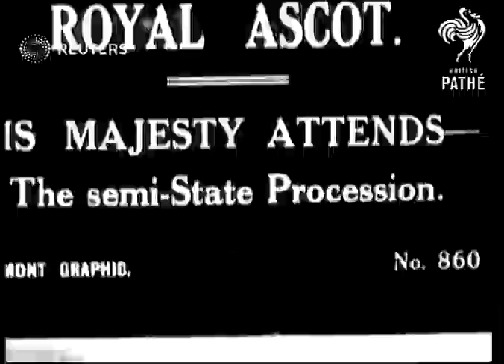Royal Ascot procession with the arrival of the Royal Family (1919)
King George V, Queen Mary, and Queen Alexandra arrive for Royal Ascot Week and the Royal Hunt Cup

Full Description:

SLATE INFORMATION: Royal Ascot - His Majesty Attends the Semi-State Procession

ENGLAND: Berkshire: Ascot: Ascot Racecourse:
EXT

ASCOT, BERKS

MAIN TITLE

(6ft)

GV & SV. The Royal carriage round racecourse.

(22ft)

LV & SV. Fashionably dressed spectators.

(34ft)

TITLE: THE RACE FOR THE ROYAL HUNT CUP.

(39ft)

GV. Race in progress (2 shots)

(61ft)

Royalty, George V of Great Britain, Fashion and Costume, Sport, Horseracing

fashion, style, crowd, tradition, Windsor Greys, barouche, landau, guard of honour, Thoroughbred, Thoroughbreds, flat, race, racing, racers, runners, field
Background: King George V, Queen Mary, and Queen Alexandra arrive for Royal Ascot Week and the Royal Hunt Cup